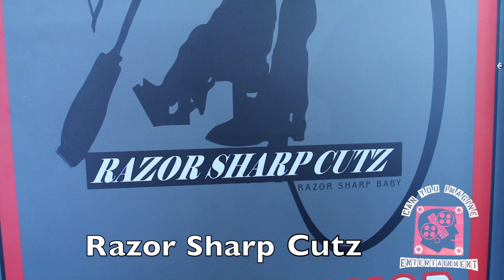Razor Sharp Cutz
Razor Sharp Cutz Barber Shop invites all of San Antonio to come visit them and enjoy a friendly and relaxed environment, with professional service. With plenty of Barbers the wait line is very short. Located behind Ingram Park Mall at 3235 Wurzbach/Ingram. 523- Cutz (2889)